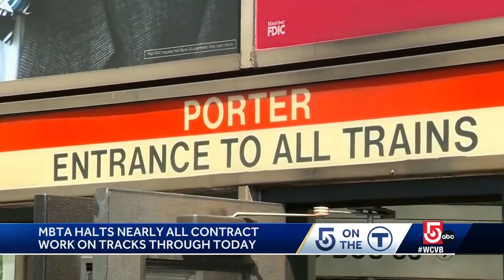Contractor work paused on MBTA tracks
The MBTA has ordered a 48-hour pause of all contractor construction work not taking place inside an established diversion area.